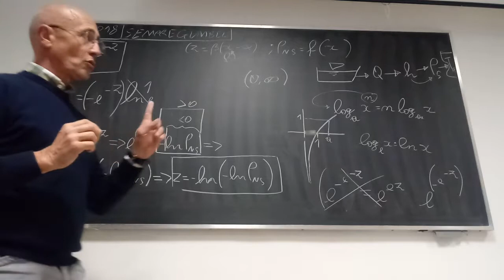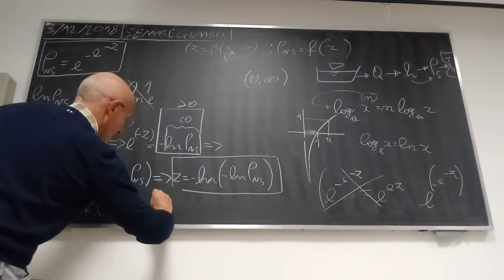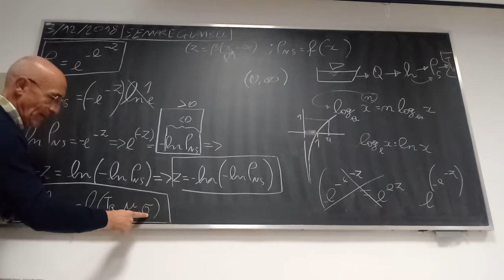20181203 14:52 03 Ricavare x (cioè h, Q o altro) in funzione del tempo di ritorno